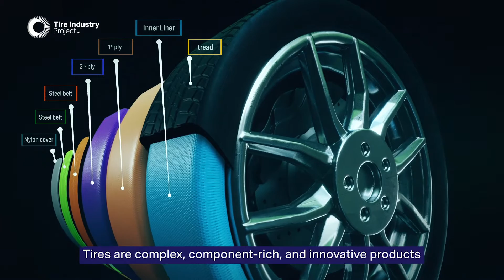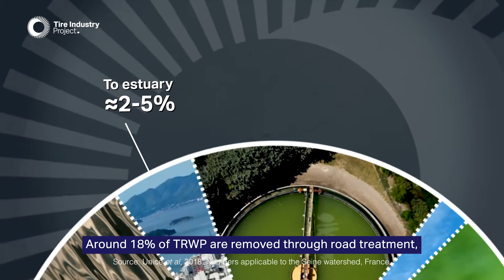Science Driven: An introduction to Tire Industry Project research on tire and road wear particles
Tire and road wear particles (TRWP) are tiny debris produced by necessary friction between tires and road surface; they are a mixture of tire tread and road pavement material. Since 2005, the Tire Industry Project (TIP) has supported research into the potential human health and environmental impacts of tires throughout their lifecycle.  Initial TIP sponsored research has found TRWP are unlikely to negatively impact human health and the environment; however, TIP is engaged in continued research to improve scientific understanding of the potential risks associated with TRWP.

WBCSD’s TIP drives research on potential human health and environmental impacts of tires throughout their lifecycle. TIP is a global CEO-led initiative undertaken by leading tire manufacturing companies. Together, TIP member companies work towards solutions for a sustainable future on topics including end-of-life tire management, tire and road wear particles, and sustainable natural rubber.

Members of the Tire Industry Project (in alphabetical order) are Bridgestone, Continental, Goodyear, Hankook, Kumho Tire, Michelin, Pirelli, Sumitomo Rubber, Toyo Tires, and Yokohama Rubber.